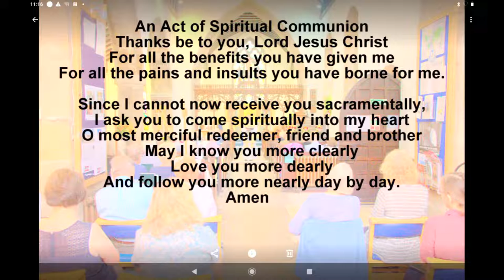Live Streamed Eucharist from St Mary Magdalene